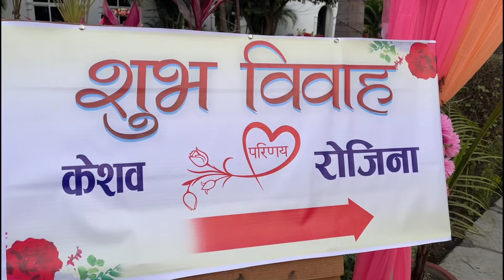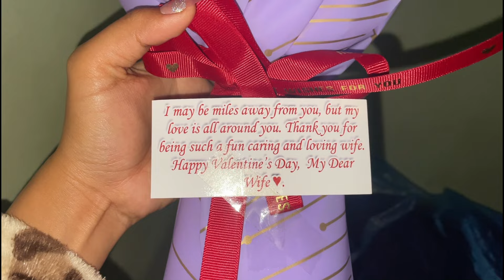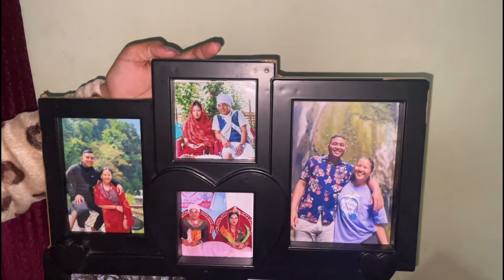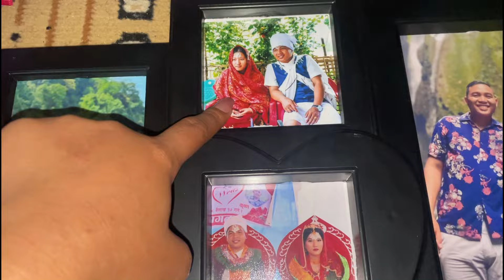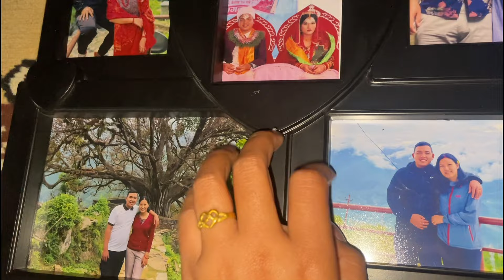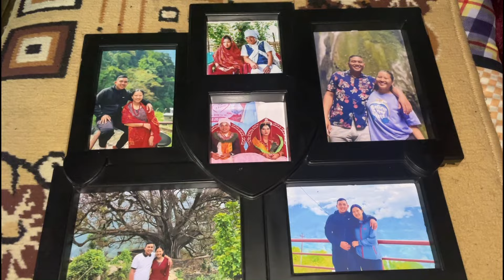Valentines special💕🤪 || Surprise gift from my Myaan👨🥹 || Sathiko bihema ramailo